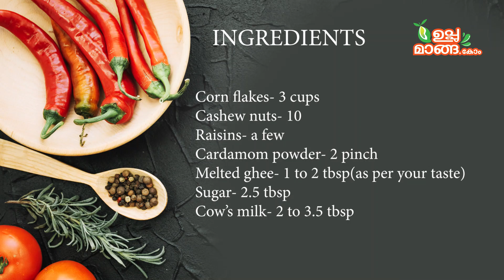വീട്ടിലിരിപ്പുള്ള ഈ ഒരു സാധനം മതി ലഡു കഴിയ്ക്കാം|Cornflakes Laddu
Ingredients:

Corn flakes- 3 cups
Cashew nuts-10
Cardamom powder-  2 pinch
Raisins- a few
Cow's milk- 2 to 3.5 tbsp
Melted ghee- 1 tbsp upto 2 tbsp